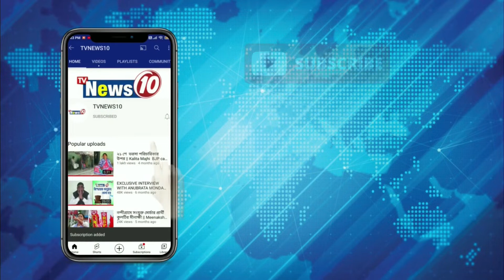শেষ প্রচারে পদযাত্রায় শুভেন্দু || Suvendu Adhikari news